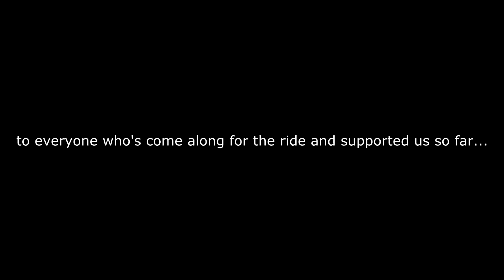ARK Ragnarok! Episode 20 - A Final Goodbye!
Be sure to leave us a LIKE on the video if you enjoyed it!

SHARE our video's with your friends if they would enjoy them too!

The BritBoys.

Channel Artwork:

MJ Artworks.

Follow Us - @britboysplay1